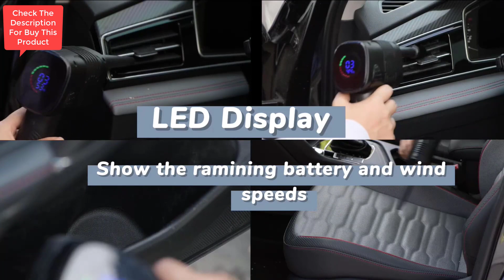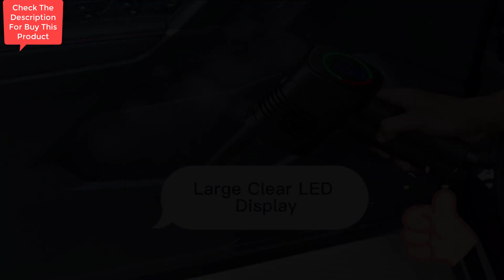Compressed Air Duster, 𝟮𝟬𝟮𝟯 𝙉𝙚𝙬 𝘾𝙤𝙧𝙙𝙡𝙚𝙨𝙨 𝙀𝙡𝙚𝙘𝙩𝙧𝙞𝙘 𝘼𝙞𝙧 𝘿𝙪𝙨𝙩𝙚𝙧 with Brushless Motor, LED Display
Compressed Air Duster, 𝟮𝟬𝟮𝟯 𝙉𝙚𝙬 𝘾𝙤𝙧𝙙𝙡𝙚𝙨𝙨 𝙀𝙡𝙚𝙘𝙩𝙧𝙞𝙘 𝘼𝙞𝙧 𝘿𝙪𝙨𝙩𝙚𝙧 with Brushless Motor, LED Display, Keyboard Cleaner with 3 Speeds, Cordless Air Blower for Computer, Car